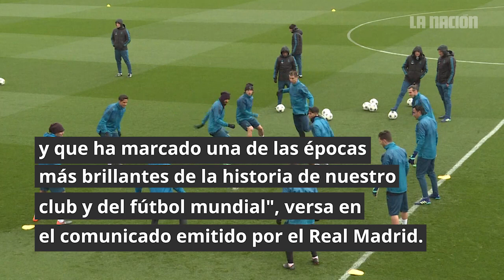Real Madrid oficializa traspaso de Cristiano Ronaldo a la Juventus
Los merengues aseguran que la transacción se da por una petición del astro portugués